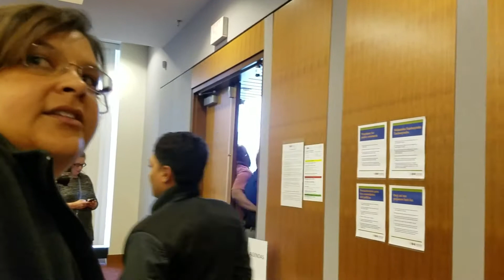Niamtxiv thiab xibfwb tawm tsam tsev kawm ntawv MPS cov coj P1